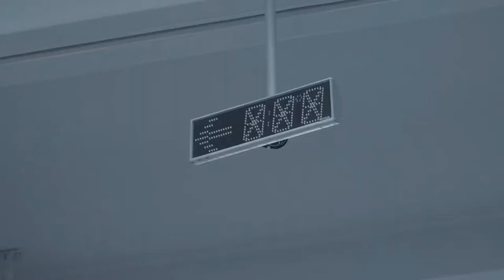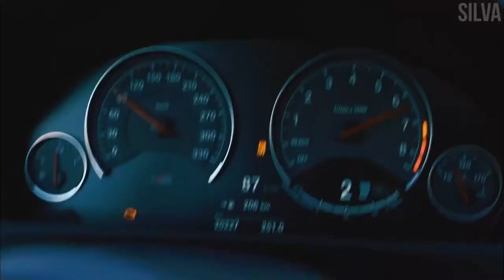Gorilla Trap Music | Fortune 1